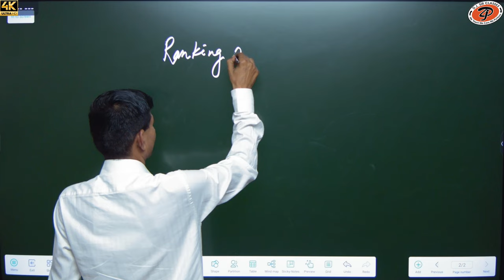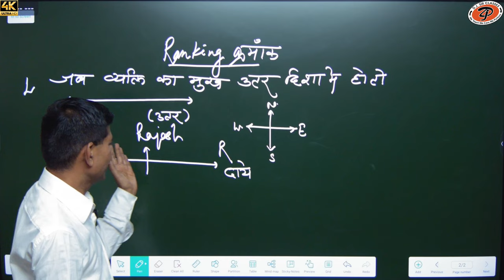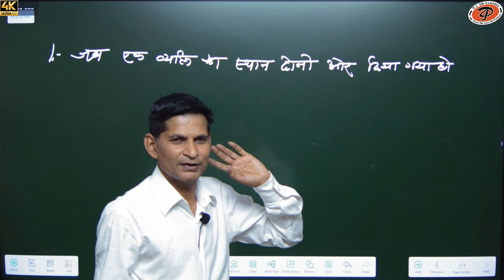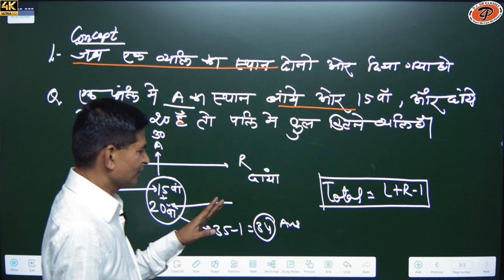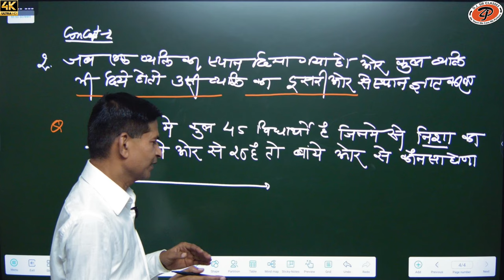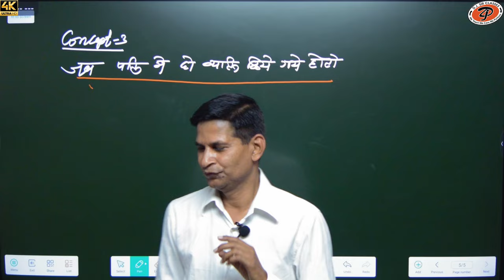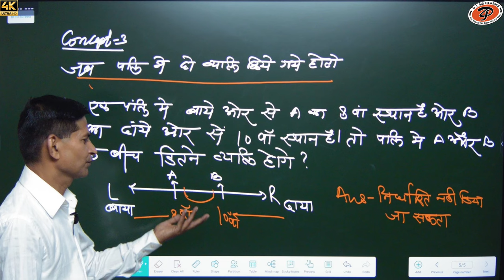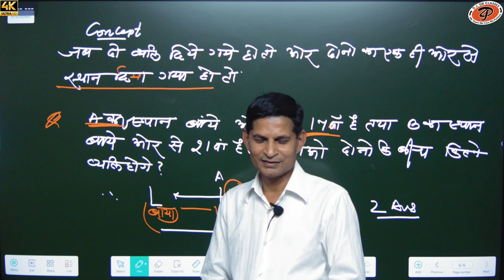IBPS PO / CLERK 2023 | Reasoning Tricks by RB Sir | Score 35/35 | Day #1